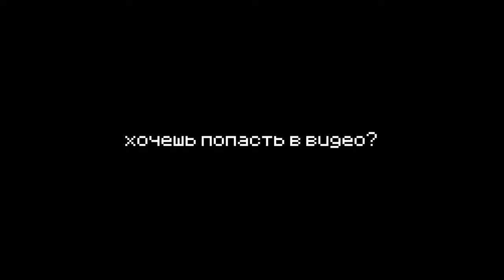СДЕЛАЛ ИМБОВЫЕ СКИНЫ ПОДПИСЧИКАМ В GORILLA TAG!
vr gorillatag oculusquest2 fy xyzbca bricktag gorillatagghost daisy09 lego fingerpainter finger painter badge горилла тег горилла таг тег таг горилла гориллы Россия русские прятки догонялки рек рум обновление в горилла тег gorilla tag gorilla tag ghost hunting daisy09 statue mirror man spider timmi mini games mini game kid T9 Jmancurly Sane4ek rec room vr gaming russian beach cave old caves lucy

0:00 - Вступление
0:34 - 1 скин
1:11 - 2 скин
2:08 - 3 скин
2:52 - 4 скин
3:31 - 5 скин
4:12 - 6 скин
4:51 - 7 скин
5:42 - 8 скин
6:36 - 9 скин
7:19 - 10 скин
7:55 - Получившиеся скины
8:15 - Заключение